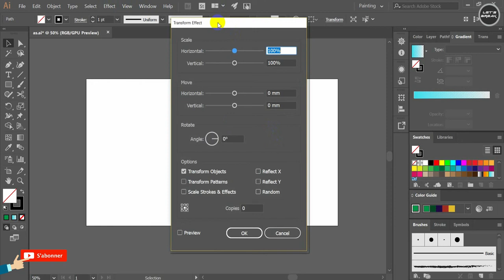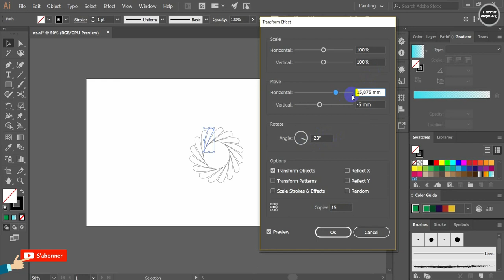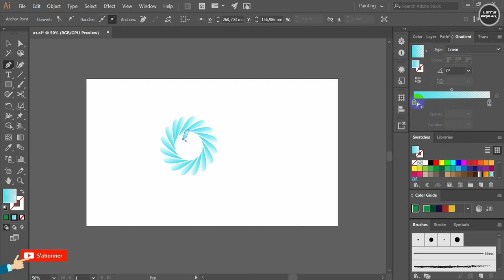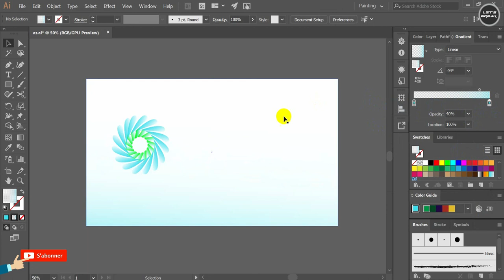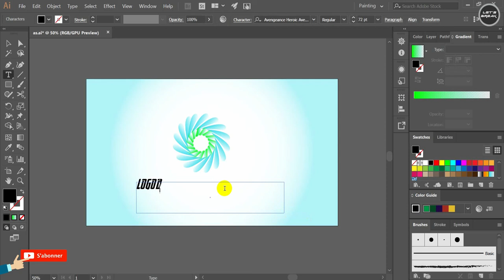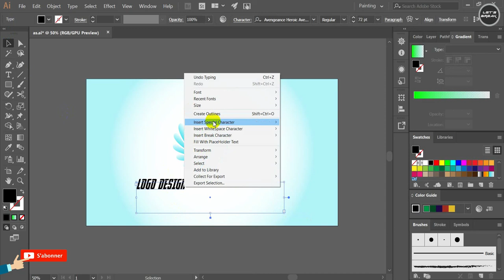Logo Design illustrator Tutorial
3D Letter Logo Design Tutorial How to make glossy logo design looks professional